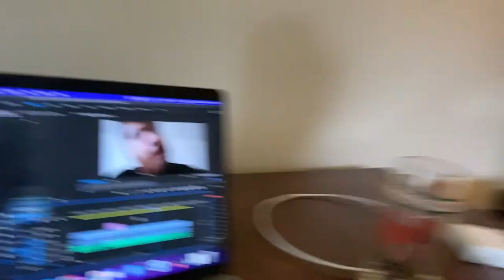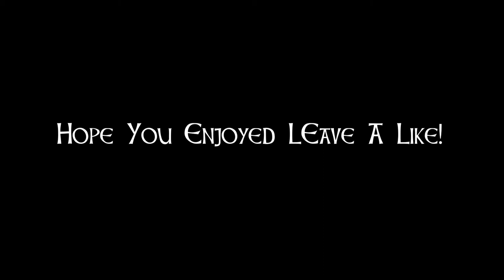The Dream World